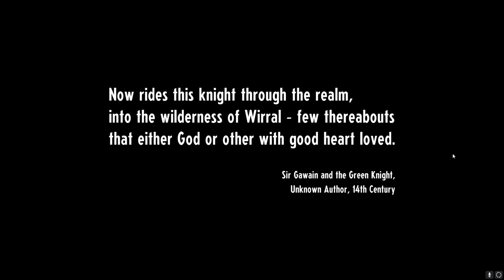A "New" Adventure! | Cassette Beasts Ep. 1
Hey all, I recorded the first several of these videos while on vacation (I had fun thanks for asking) so they might have some hiccups.

I played the demo for Cassette Beasts way back when and watched GymLeaderEds' playthrough of the game up through episode 8 or so before I started my own playthrough. So if it looks like I know what I'm doing for the first several eps, it may be because I know what's coming.